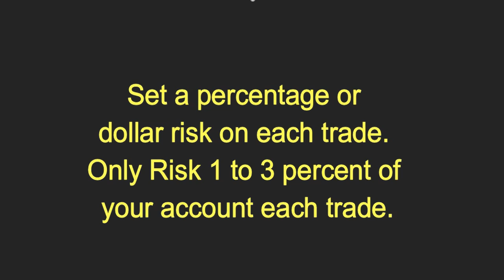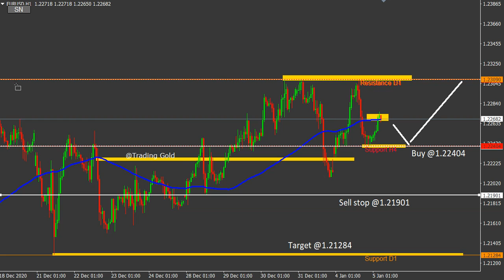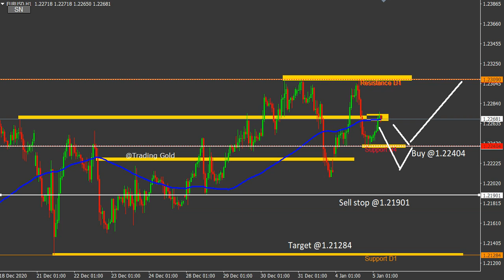Daily EUR/USD Forecast Analysis on 5 January 2021 by Trading Gold Strategy Today Review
foreign exchange
forex
forex trading
forex news
forex market
forex signals
best foreign exchange
currency trading
forex currency
forexdirectory
forex investment
forex strategies
mt4 indicators
trading signals
factory forex
smart trader
fx daily
forex analysis
action forex
forex account
forex trading signals
forek
tradize
forex millionaire,
fx charts
forex platform
currency fx
funded trader
forex dealer
trader 4
learn forex trading
market crash
Investment fx
IQ options
option iq